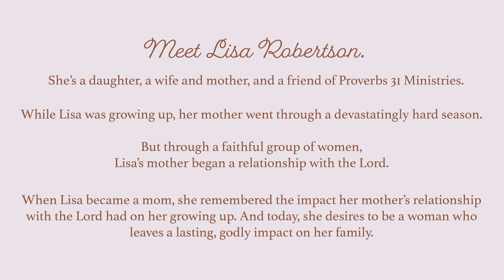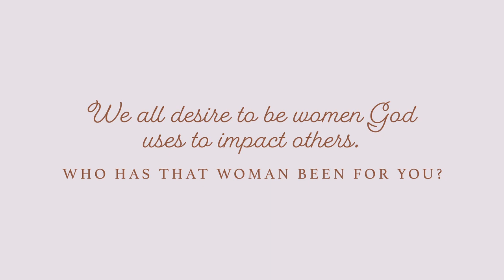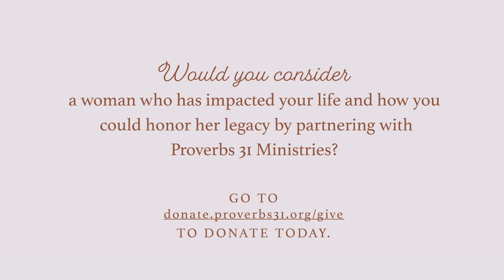Leaving a Legacy of Biblical Truth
When you partner with us, we link arms to pass on biblical Truth and leave a legacy that truly lasts.

to partner with us today!